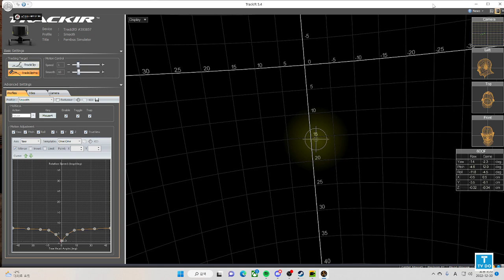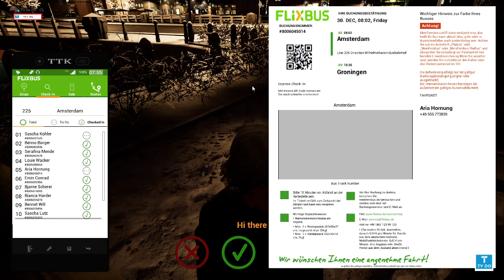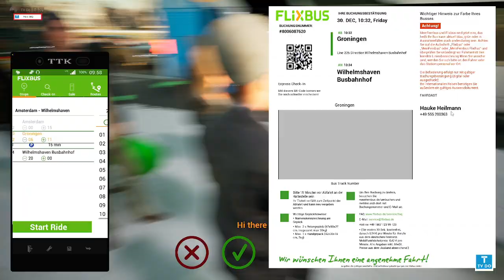🔴FernBusSimulator S 531 DT POV, 펀버스시뮬레이터 고속버스 운행일지 EP.131[TVDo]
CPU :5950X
RAM : 32GB
GPU : asus RTX3080ti
SSD : 2TB, 1TB
HHD: 8TB, 8TB